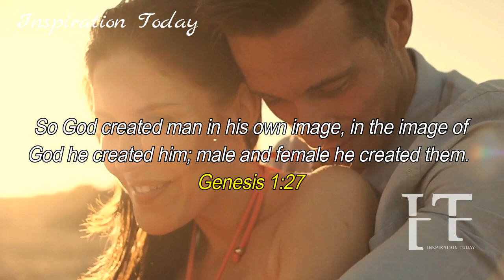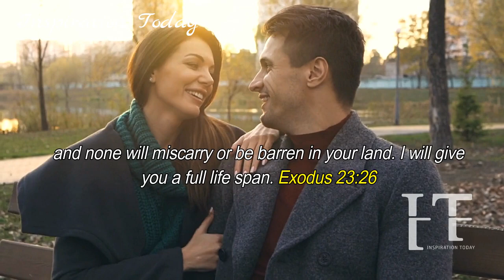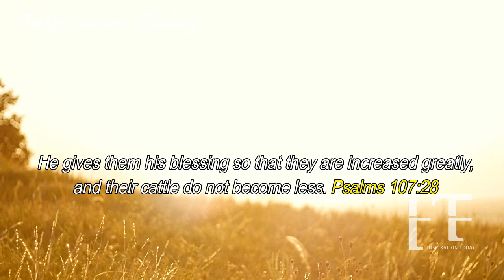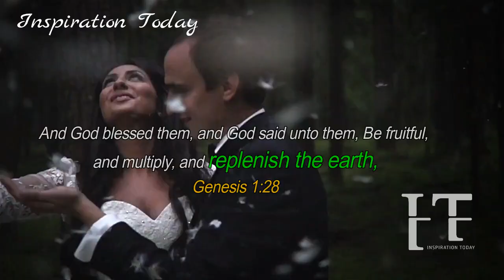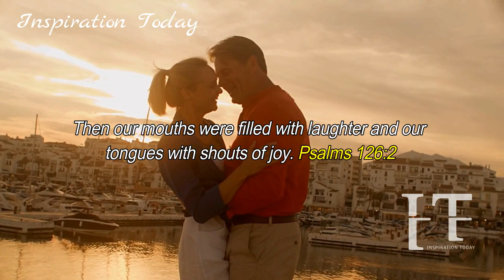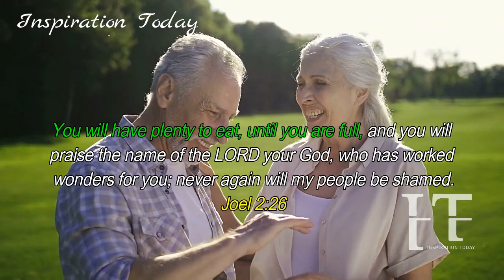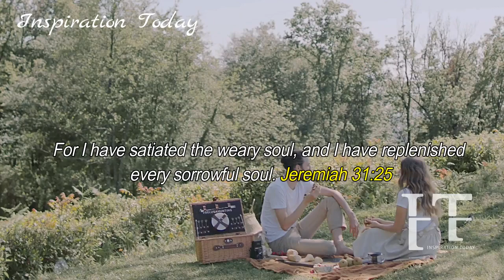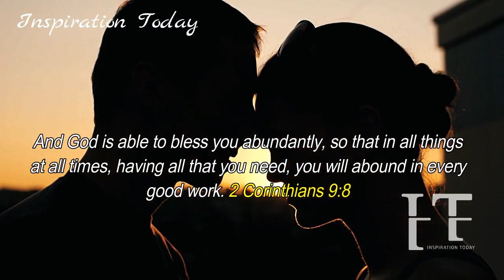🔴 GOD WILL REPLENISH AND MAKE YOU FULL | BLESSINGS AND PROMISES FOR YOUR FAMILY |POWERFUL MOTIVATION